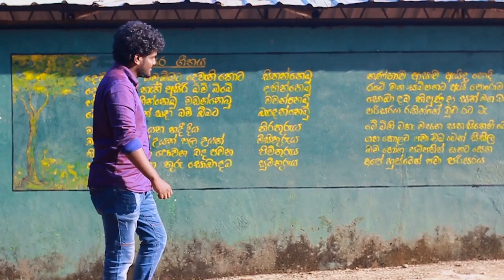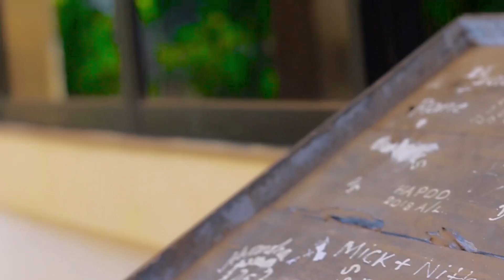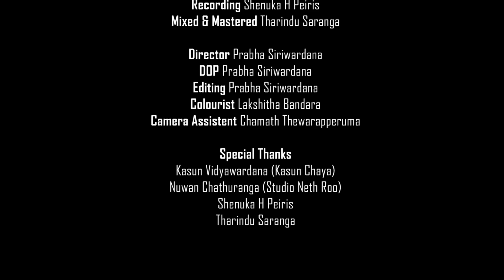Hadata Hadak (Elixir Theme Song) - Yasith Dulshan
Follow Yasith

Lyrics | Yasith Dulshan
Melody | Yasith Dulshan
Music | Tharindu Saranga
Recording | Shenuka H Pieris
Mixed & Mastered | Tharindu Saranga
Director |  Prabha Siriwardana
Dop |  Prabha Siriwardana
Colourist |  Lakshitha Bandara
Camera Assistant | Chamath Thewarapperuma

Elixir 2019